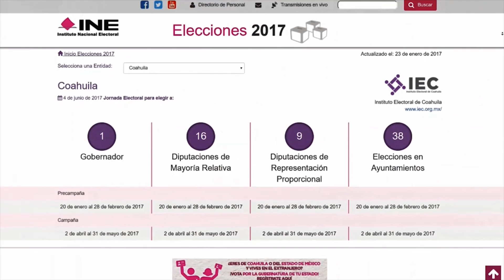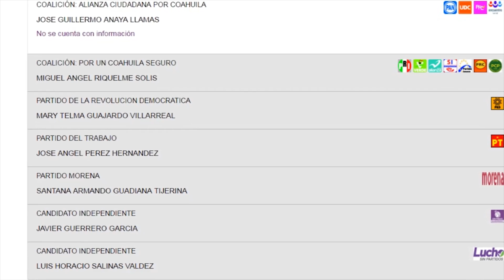¿Qué se juega en Coahuila?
En Coahuila, 64 cargos están en juego, entre diputaciones y ayuntamientos, sin embargo la tensión se centra entre los candidatos a la gubernatura.